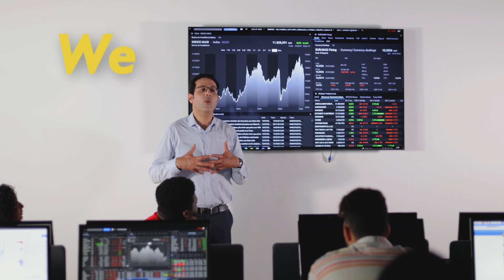ESCA Student Experience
ESCA Ecole de Management :
📍67-3, Bd. de l’Aéropostale, Place Financière (CFC) - Casablanca.